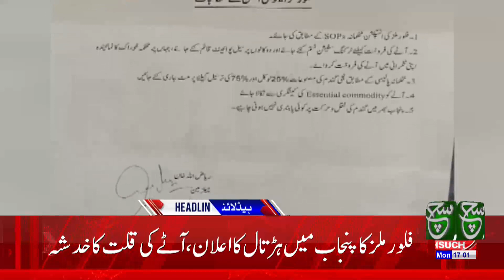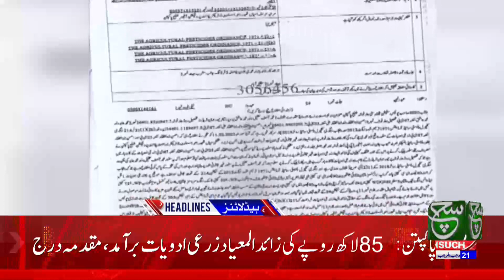Good Move Taken by Such | Such News Headlines 5:00 PM | 13 February 2023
آڈیو لیک کیس میں پیش رفت، دیکھئے 5  بجے کی نیوز ہیڈ لائنز میں صرف سچ نیوز پر

Such Sawera
Such Baat
Goya
Such To Yeh Hay
Talk @7
News Hour
Aaj Ka Such
Asal Baat
Seerat-ul-Anbiya
Chalein Dekhte Hain
Awan-e-Such
Sada-e-Kashmir
Play Field
Tazi Mandi
Sehat Zindagi

Such News Android Apps:
Such News iOS App: